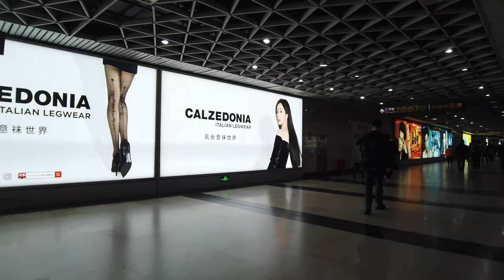【4k】Walk shanghai\上海地铁，南京东路2号线转10号线Shanghai Metro\漫步在上海\Walk china\ SHANGHAI STREET \上海の街